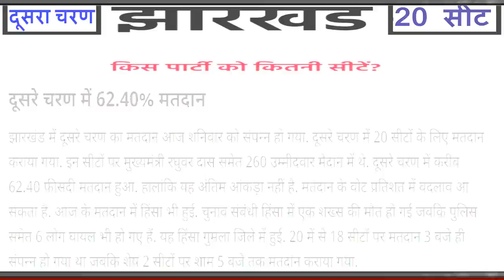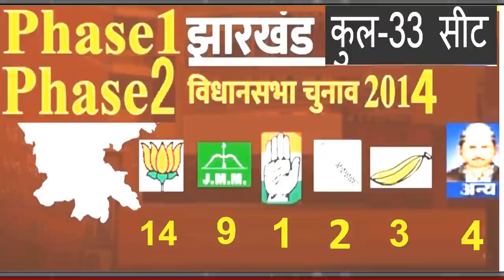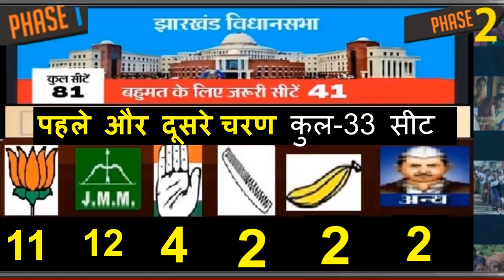1st और 2nd चरण की वोटिंग के बाद | झारखंड:-33 सीट Exit Poll ? कौन कहां से जीत रहा है? जनता ताजा सर्वे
1st और 2nd चरण की वोटिंग के बाद
 झारखंड:-33 सीट Exit Poll
 कौन कहां से जीत रहा है?
जनता ताजा सर्वे ?Breaking news today
kishan news
news 2019
new vacancy
bharti police
ipl news